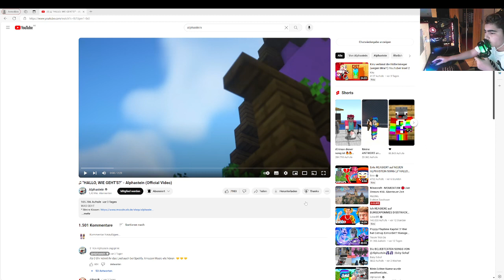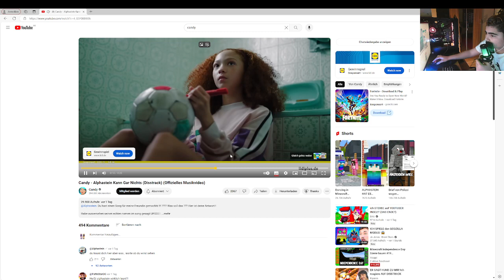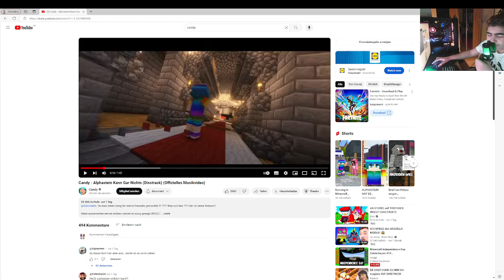Ich reagiere auf hallo wie geht’s von Alphastein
@Alphastein Alpha Stein ich weiß dass dein Name veröffentlicht wurde aber sei nicht traurig Candy ist voll schlecht in Singen aber ich Feier deine Songs mehr und von Icrimax